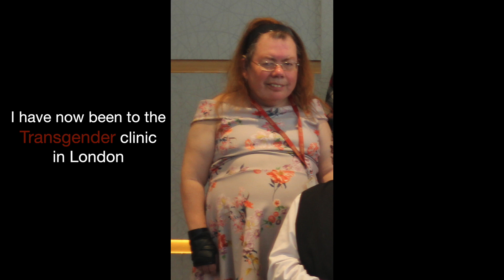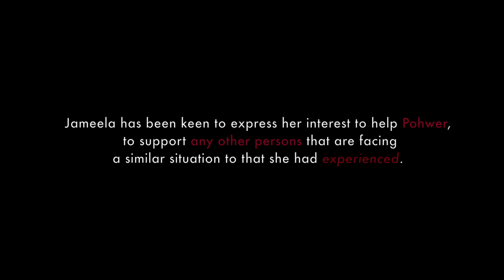Jameela's Story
Jameela explains how POhWER supported her on her Trans journey and the difference it has made in her life.